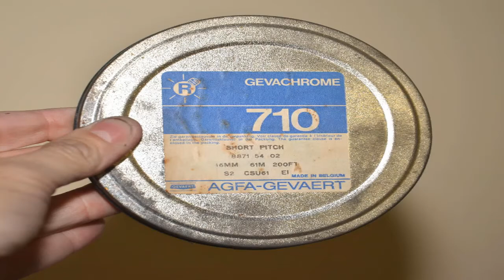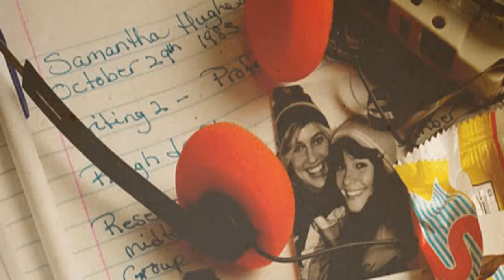CURIOSIDADES | La Casa del Demonio (2009)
Ya es 31 de octubre (Halloween) y para pasarlo en grande me vi en la obligación de culminar con este vídeo que quería hacer desde hace ya mucho tiempo, La casa del demonio (The House of the Devil) es una película que con su poco presupuesto nos dejó grandes momentos y datos curiosos que estoy seguro desconocían. Espero que les encante este vídeo.

La casa del demonio es una película de terror estadounidense de 2009 dirigida por Ti West. Actualmente se emite de forma gratuita en Pluto TV y pueden verla dando click al siguiente link.